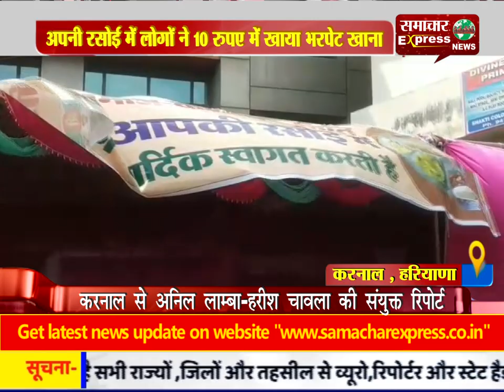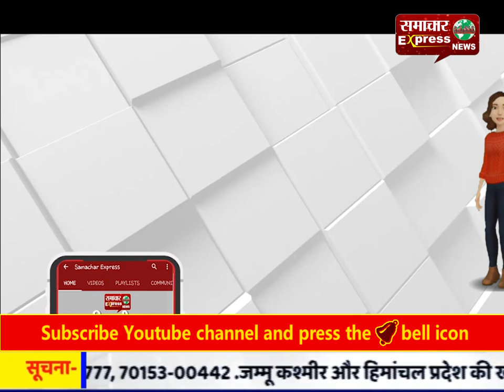करनाल : अपनी रसोई में लोगों ने 10 रुपए में खाया भरपेट खाना